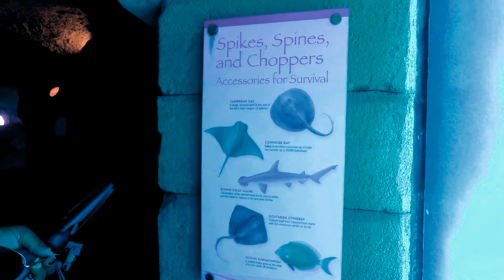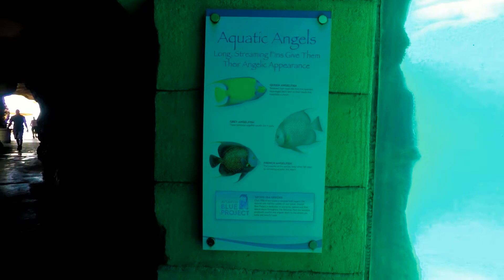Atlantis Bahamas Vacation | Cave Walk With Aquarium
Taking a walk through the cave and enjoying the aquarium to the pool at Atlantis Hotel Bahamas.